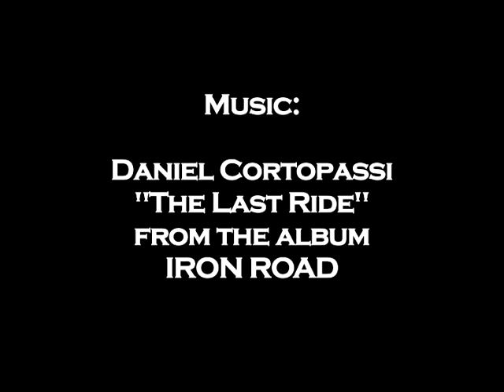HO Scale Stock Car Weathered & Detailed in 3 Minutes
This HO Scale stock car is weathered and detailed in less than 3 minutes.

It's taken from our HO Weathering & Detailing DVD series; available